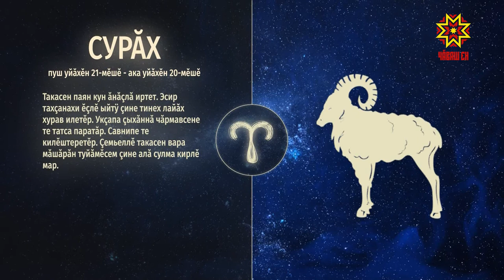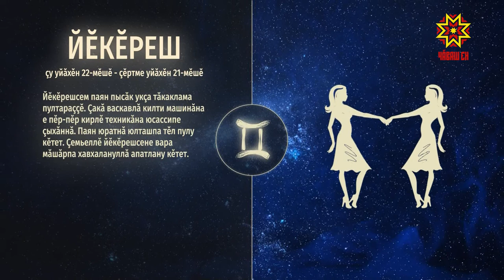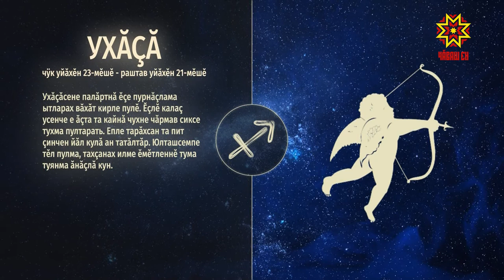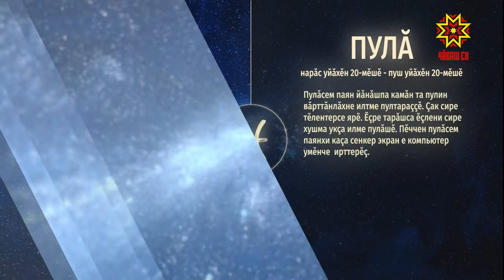Ир пулсан. Выпуск 13.12.2019